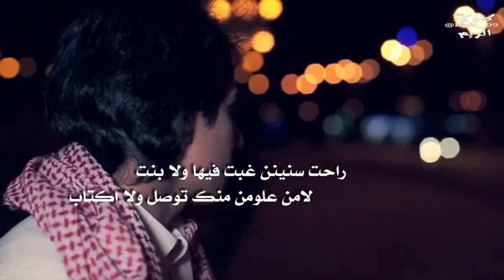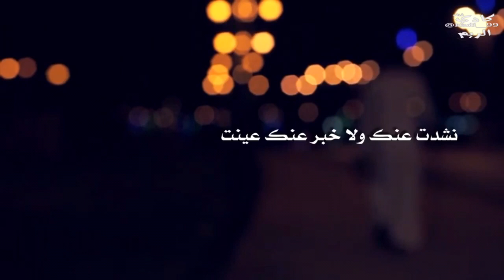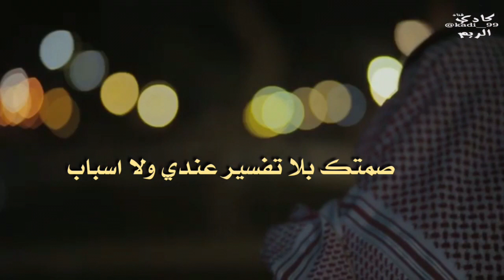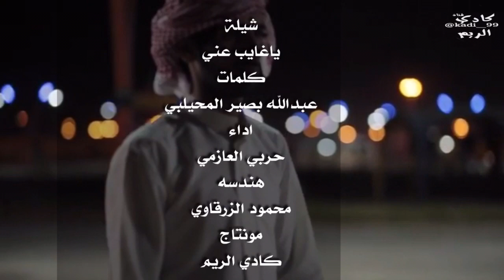شيلة: ياغايب عني|| كلمات: عبدالله بصير المحيلبي|| اداء: حربي العازمي|| هندسه: محمود الزرقاوي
اشكر الاستاذ/ مبارك المصارير
للمشاهد

💯 جديد وحصري💯

💣💣شيلة الموسم 💣💣

ياغايب عني

6🆕1🆕0🆕2

كلمات  📝
عبدالله بصير المحيلبي

اداء المنشد🎤
حربي العازمي

بس توزيع المهندس محمود الزرقاوي

تنفيذ🎥
كادي الريم

🔴العرض الحصري ولاول مره على اليويتوب🔴

‏ ﴿ علقو يالمبدعين ..🍁 ..➺ ❁⠀﴾❥ ٰ

؛يا زين شف حالي من البعد لا هنت
انا بشر قلبي من الحب منصاب
راحت سنينن غبت فيها ولا بنت
لامن علومن منك توصل ولا اكتاب
خليتني مابين يمكن ولو كنت
انقل جروحٍ مالها طب  واطباب
نشدت عنك ولا خبر عنك عينت
من عقبكم والجرح ينزف ولا طاب
عفت الحياة الفارغه منك وين انت
القلب من بعدك وصدك ترى ذاب
ياغايبٍ عني وانا بشوفك ادمنت
عفت الهوى عقبك وابسكر الباب
لو يجتمع  زين النساء كله بنت
مااشوف غيرالا انت يا سيد الاحباب
حكي العربك  لوبه عذوبه فلا لنت
الا لحكين منك ياخدر الاهداب
اتعبتني بالصمت ساكت ولامنت
صمتك بلا تفسير عندي ولا اسباب
القلب رده قبل لا اموت  لاهنت
ياسارق اقلوب الاوادم والالباب
              كلمات عبدالله بصير

رابط الشيلهmp3↪